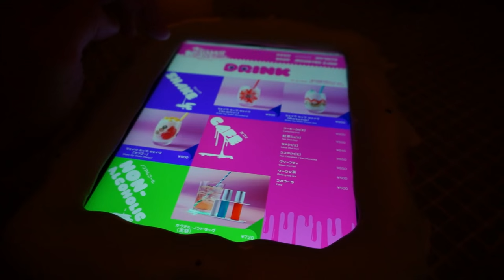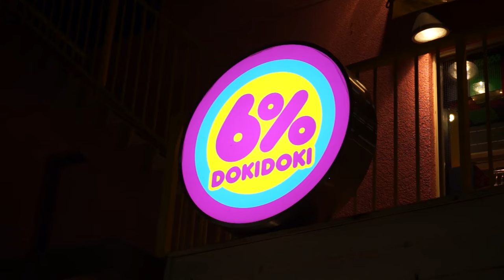Kawaii Monster Cafe in Harajuku Tokyo (Must-visit)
The coolest cafe in Tokyo is the Kawaii Monster cafe and is located in the heart of the Harajuku street fashion district. Calling Kawaii Monster Cafe the most bizarre place in Harajuku, Japan–a place known for eccentricity and sometimes outlandish fashion–is really saying something. Yet, that’s exactly what this themed restaurant is. In this restaurant review, we’ll take a peak inside Kawaii Monster Cafe, covering whether it’s worth your time and money, as well as how appropriate the experience is for families.

Designed by famous designer Sebastian Masuda, the cafe has 4 room types to choose from and you'll be brought to your table by one of the kawaii waitresses.

The first thing that greets you at KAWAII MONSTER CAFE is a giant merry-go-round shaped like a three-tier cake. Behind this are booth tables with candy-colored stripes and mushroom canopies. To your left, unicorns, sheep, and rabbits drink milk from baby bottles. Around the corner from that is a tea room where pillars of pastel macaroons accent strawberry-studded walls. What else could one expect from an establishment in Harajuku, the birthplace of some of Japan’s most crazily cute fashion?

Please note:

Tuesday night is Oiran Night
Wednesday night is POP CULTURE Night
Thursday night is Burlesque Night

Usually translated in English as cute, the word kawaii has gained considerable traction outside of Japan thanks largely to the increase in the popularity of manga and anime abroad—and, of course, the Internet. The kimo part of this compound adjective comes from the expression kimochi warui. When used to describe something (or someone) else, this phrase means gross, disgusting, sickening, or creepy. For example, some people might think that the way that a snake slithers is  kimochi warui. As Japanese loves to shorten words, kimochi warui is often just kimoi. Younger people like to chop off the last ‘i,’ leaving us with kimo.

Make sure to order the druggie-cocktail and the colorful spaghetti, or the chocolate chicken if you really want to go hardcore!

Don't forget to buy a kawaii gift at their souvenir shop near the exit.